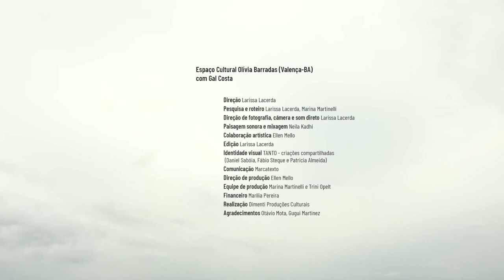Arquivo de Espaço: Centro de Cultura Olívia Barradas e Gal Costa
Em tempos de espaços culturais fechados aos seus públicos, a minissérie “Arquivo de Espaço”, de Larissa Lacerda, vem para ativá-los através de memórias que contam suas histórias mais subjetivas. Em seis episódios, a produção revisita teatros e centros de cultura da Bahia para mostrá-los através das lembranças de personagens convidados que compartilham seus afetos sobre estes locais. De Salvador, estão o Teatro Gamboa, Teatro Martim Gonçalves, Teatro do Goethe-Institut e Espaço Cultural Alagados, somados ao Teatro Dona Canô, de Santo Amaro, e Centro de Cultura Olívia Barradas, de Valença, potentes equipamentos que muito se relacionam com suas comunidades e trajetos culturais.

Centro de Cultura Olívia Barradas (Valença-BA)
Com Gal Costa

Direção: Larissa Lacerda
Pesquisa e roteiro: Larissa Lacerda, Marina Martinelli
Direção de fotografia, câmera e som direto: Larissa Lacerda
Paisagem sonora e mixagem: Neila Kadhí
Colaboração artística: Ellen Mello
Edição: Larissa Lacerda
Identidade visual: TANTO - criações compartilhadas (Daniel Sabóia, Fábio Steque e Patricia
Almeida)
Comunicação: Marcatexto
Direção de produção: Ellen Mello
Equipe de produção: Marina Martinelli e Trini Opelt
Produção local: Adriano Pereira
Financeiro: Marília Pereira
Realização: Dimenti Produções Culturais
Agradecimentos: Otávio Mota, Gugui Martinez